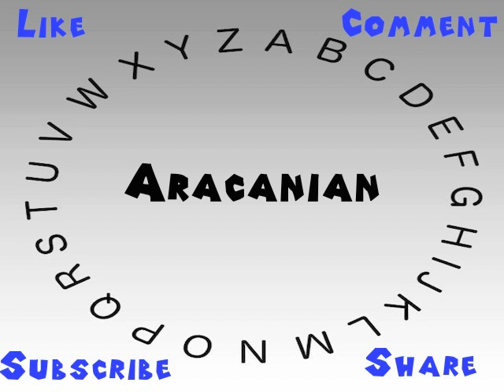How to Say or Pronounce Aracanian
This video shows you how to say or pronounce Aracanian.

How accurate does it say Aracanian? How would you say Aracanian?